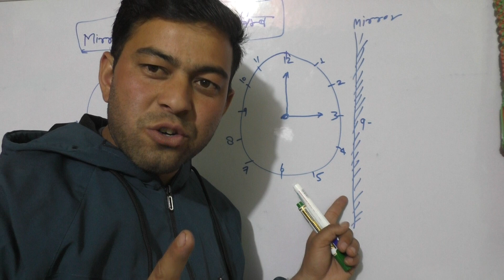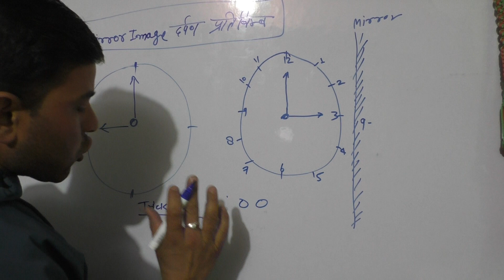Clock / mirror image